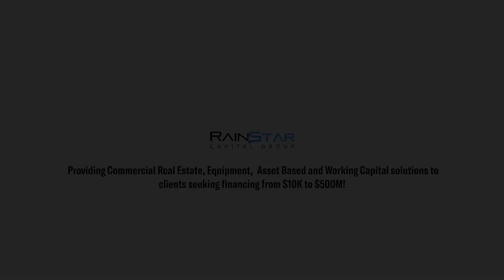New Construction Financing Available!